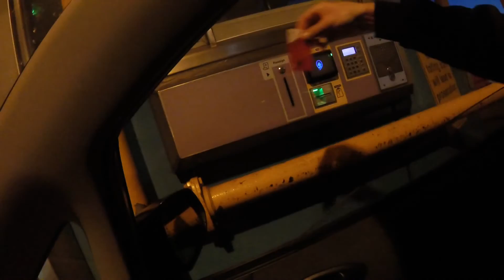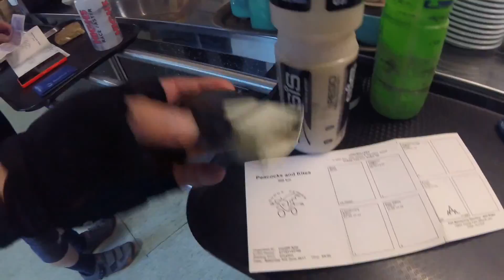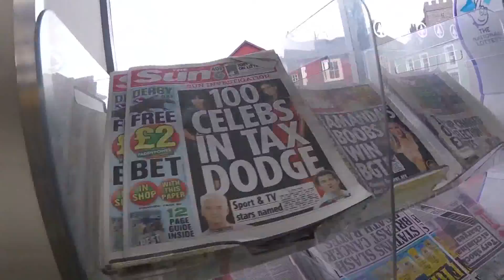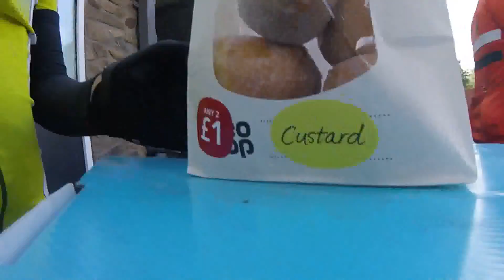300km Peacocks and Kites Audax 2017